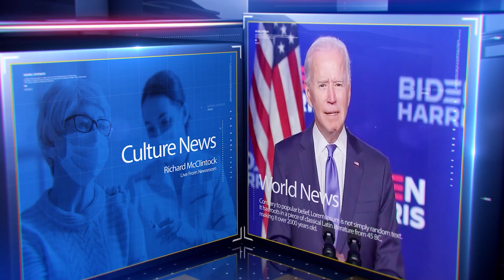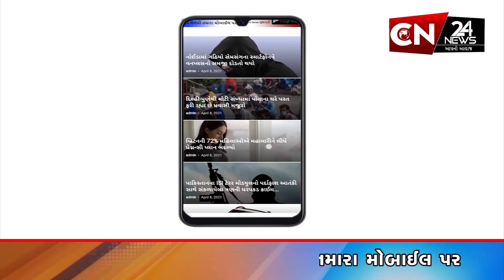બૉલીવુડ : તિહાર જેલથી મહાઠગ સુકેશનો કરન જોહરને પત્ર